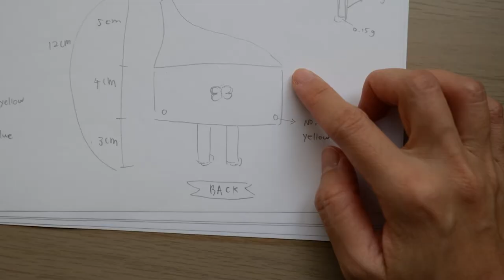Antenna Creature Project Ep 4 | Full Process of Needle Felt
[ Click CC for English Title ]
Are you curious about how I create and make the design project?

Antenna Creature is one of my design project starting in 2020. They have a pair of small wings, legs and a pair of tentacles. Each Antenna Creature has its own unique pattern and shape. If you pay attention to the detail of the antennae, they all have different forms with varied functions.

This project is still ongoing. Instead of sharing the result, I think it would be fun and interesting sharing the entire progress with you. Let's work with me, and see how those creatures will look like in the end. :-)

/ My favorite WOOL and TOOLS /
[ Carded Extra Fine Marino for needle felting ]

/ Every bit of support helps to make everything happen /

FIND ME HERE 來這找我
•Etsy Shop